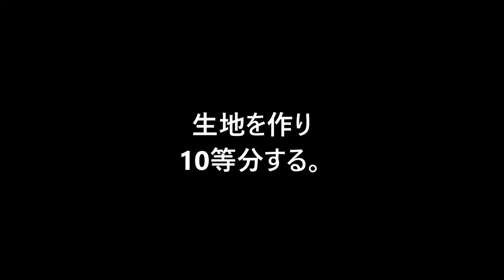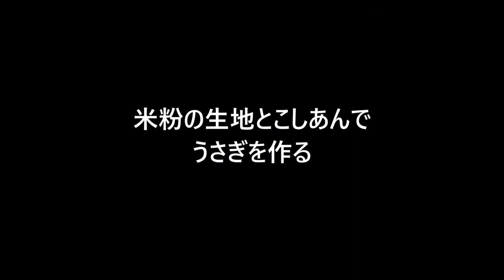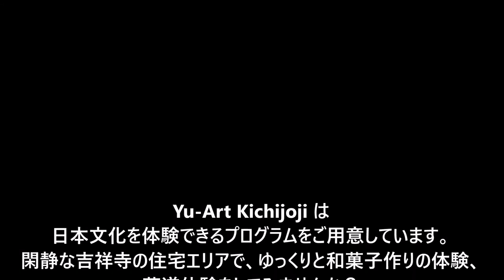薯蕷饅頭「白うさぎ」の作り方__ Yu-Art Kichijoji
山芋と米粉の生地でこしあんを包んだ薯蕷饅頭で白いうさぎを作ります！薯蕷饅頭には米粉の中でも粒子の細かい上用粉（薯蕷粉）を使用します。